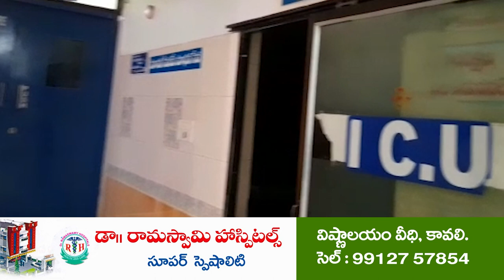ప్రతి ఇంటికి జగనన్న సురక్ష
అర్హులకు పథకం అందాలనేదే జగనన్న సురక్ష కార్యక్రమం ఉద్దేశ్యం
 ప్రతి ఇంటికి తిరగాలి, ఓపిగ్గా వారి సమస్యలు నమోదు చేసుకోవాలి
 జులై 4తేదీకల్లా ఇంటింటి సర్వే పూర్తి చేయాలి
 జగనన్న సురక్ష కార్యక్రమం విజయవంతం చేయాలని ఎమ్మెల్యే ప్రతాప్ కుమార్ రెడ్డి పిలుపు